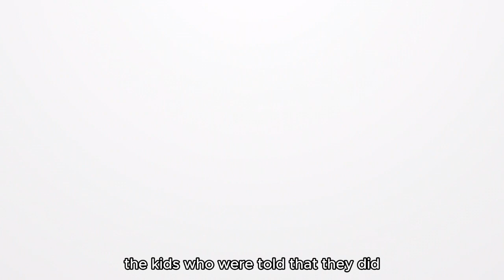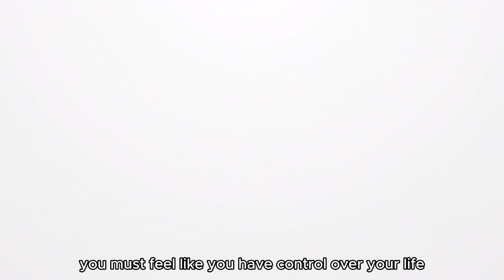#1 Secret to Stay Motivated All The Time